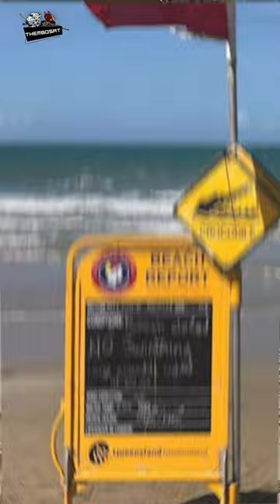LOÀI CÁ SẤU xem con Người là thức ăn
® Copyright by Thèm Bò Sát ⛔ Do not reup!